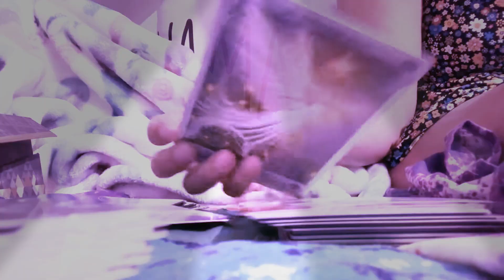Error Upload Video # 1 but this Is Video # 3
Video # 3 and that is it .. will continue another time.

Video # 1 was considered to be an error to upload and it never saved on my phone so guess what .. can’t upload the 36 minute video. Let go and flow. WoooSaaa to this too